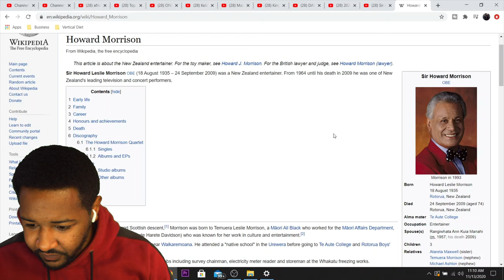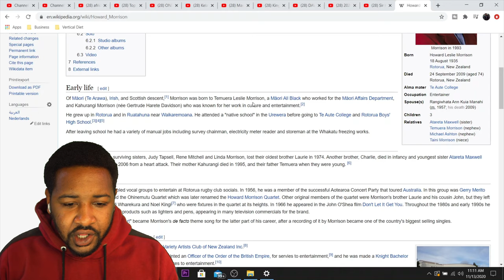A GREAT FAREWELL!!! 🙏 | SIR HOWARD MORRISON HAKA BY FAMILY | AMERICAN REACTION!!!